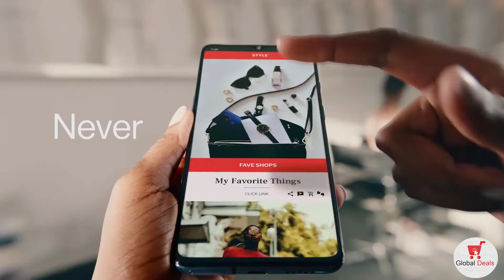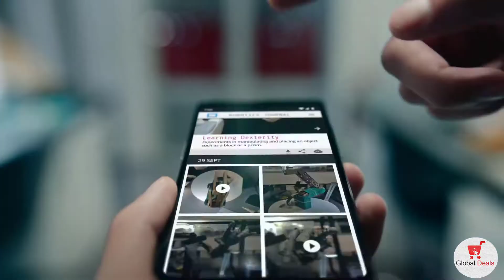Oneplus 7T 4G Smartphone - Global Deals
Oneplus 7T 4G Smartphone 6.55 inch Oxygen OS Based Android 10 Snapdragon 855 Plus Octa Core 8GB RAM 256GB ROM 3800mAh Battery International Version
Main Features

The ROM on this phone supports OTA and is multi language.

Description:
Oneplus 7T as a phablet features 6.55 inch display afford you a vivid and different visual experience. 4 cameras, 48.0MP + 12.0MP + 16.0MP back camera and 16.0MP front camera, you can enjoy images with 2400 x 1080 high resolution. It comes with most of the features we've come to expect from a phablet, including 8GB RAM 256GB ROM storage equipped with Android 10 Snapdragon 855 Plus and 3800mAh big capacity battery that you can play games faster.

Main Features:
● Snapdragon 855 Plus for a fast and stable performance
● 6.55-inch optic 90Hz smoothness AMOLED screen, it's more fluid to watch movie
● UFS 3.0, open software and games more smoothly
● 48.0MP + 12.0MP + 16.0MP back camera, record the good moments in your life
● 3800mAh battery and 30W Warp flash charge

Networks:
FDD-LTE: B1,2,3,4,5,7,8,12,13,17,18,19,20,26,28,29
TDD-LTE: B34,38,39,40,41
TD-SCDMA: B34,B39
UMTS: B1,2,4,5,8,9,19
CDMA: BC0,BC1
GSM: B2,3,5,8
Specification
General

Brand: ONEPLUS
Model Number: 7T
Language: Indonesian, Malay, Catalan, Czech, Danish, German, Estonian, English, Spanish, Filipino, French, Croatian, Italian, Latvian, Lithuanian, Hungarian, Dutch, Norwegian, Polish, Portuguese, Romanian, Slovak, Finnish, Swedish, Vietnamese, Greek, Turkish, Bulgarian, Russian, Serbian, Ukrainian, Armenian, Hebrew Language, Urdu, Arabic, Persian, Hindi, Bengali, Thai, Korean, Burmese, Japanese, Simplified Chinese, Traditional Chinese
Service Provider: Unlocked
SIM Card Slot: Dual SIM,Dual Standby
SIM Card Type: Dual Nano SIM
Type: 4G Phablet
Hardware

CPU: Qualcomm Snapdragon 855 Plus
Cores: 2.84GHz,Octa Core
External Memory: Not Supported
GPU: Adreno 640
RAM: 8GB RAM
ROM: 256GB
Network

Network type: CDMA,FDD-LTE,GSM,TD-SCDMA,TDD-LTE,UMTS
WIFI: 802.11a/b/g/n/ac wireless internet
Wireless Connectivity: A-GPS,Bluetooth,NFC
Display

Pixels Per Inch (PPI): 513ppi
Screen type: AMOLED,Capacitive,Multi-Touch
Camera

Back-camera: 48.0MP + 12.0MP + 16.0MP
Front camera: 16.0MP
Other Features

Additional Features: Alarm,Browser,Calculator,Calendar,Face recognition,Fingerprint Sensor,NFC,Notification
Bluetooth Version: Bluetooth 5.0
Google Play Store: Yes
I/O Interface: 2 x Nano SIM Slot,Type-C,Type-C Audio Out Port
Waterproof / Water-Resistant: No
Sensor: Ambient Light Sensor,Face ID,Face recognition,Gravity Sensor,Proximity Sensor
Battery

Package Contents

Cell Phone: 1
Charger: 1
SIM Needle: 1
USB Cable: 1
User Manual: 1